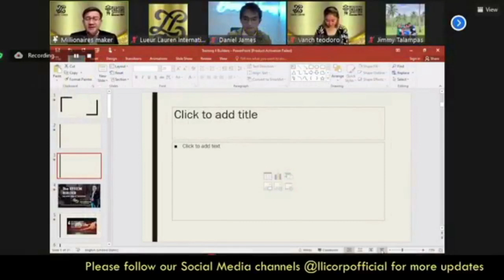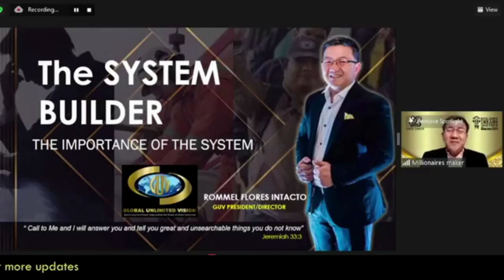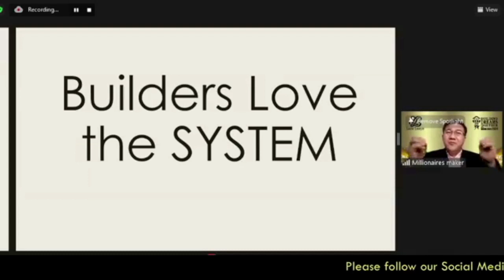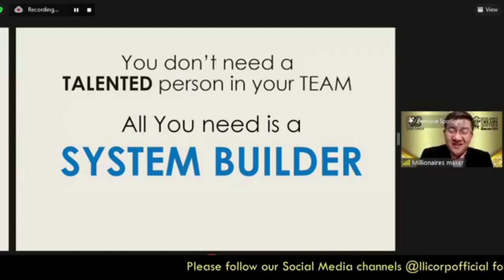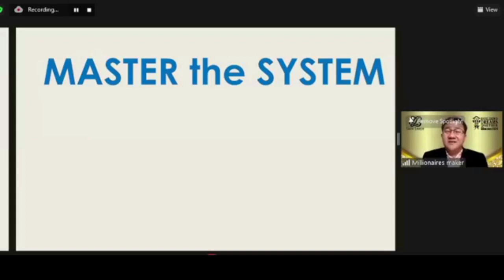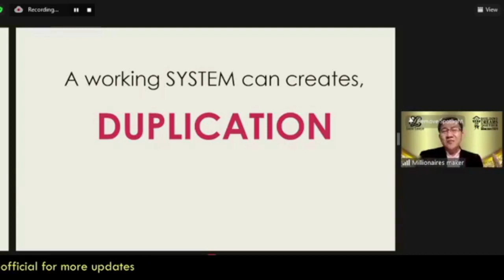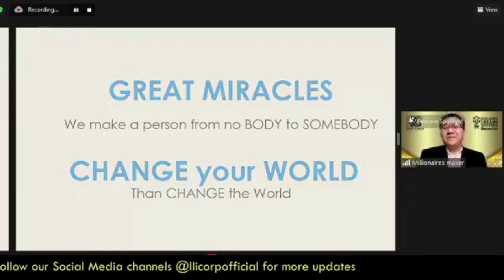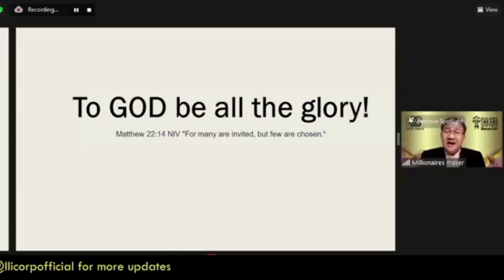February 2022 Sizzle Night With GUV Director Rommel Intacto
Sharing to everyone motivational talk of GUV Director Rommel Intacto hosted by GUV Directors Daniel James and Vanch Teodoro last February 2022 Sizzle Night.